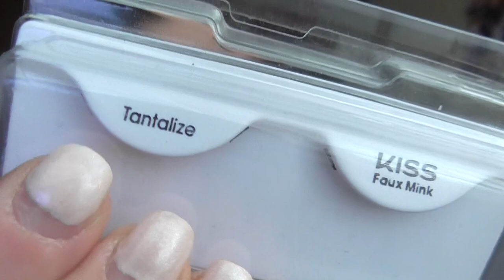Aktuelle Favs ♥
shayflening

shayflening

Lippen: Loreal I Speak up Lipstick
Wangen:  Mac Mineralize Blush Early Morning / Artdeco Bronzing Glow Powder 1
Mascara: Lancome Idole Mascara
Augen: Mac Paint Pot Painterly / Loreal Lidschatten Smoky 305 / The Balm Nude Palette / Essence Eye Pencil 01 Black Fever / Kiss Eyeliner & Lashes Tantalize / Make Up Factory Eyebrow Lifting Stick
Augenbraun: Lancome Brow Shaping Powdery Pencil 02 Dark Blonde / Mac Fluidline Brow Gelcreme Deep Dark Brunette / Misslyn Friends Forever Augenbraun Gel
Oberteil: Kleinhaugsdorf
Nagellack: Nagelstudio
Ohrringe: Pimkie
Kette: Von meiner Mom ♥